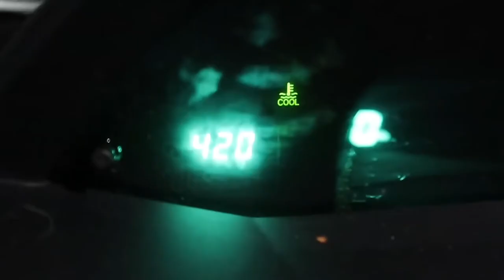Byron Bay - Vlog Series #1